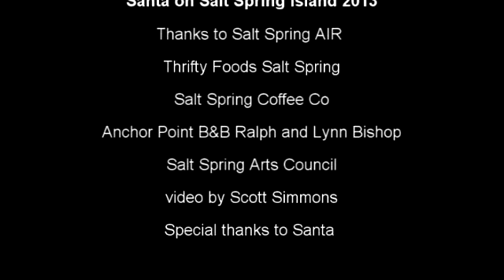Santa on Salt Spring Island 2013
Salt Spring Air flew to the north pole and pick up Santa and brought him to Salt Spring for the day.  Thrifty food and Salt Spring coffee made the day possible with thanks to the Salt Spring arts council and Ralph and Lynn Bishop (Anchor Point B&B). Video by Scott Simmons.  Santa by Santa